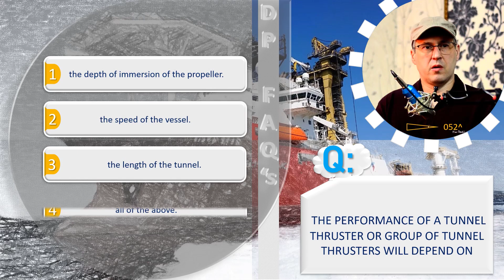DP_FAQs_0052